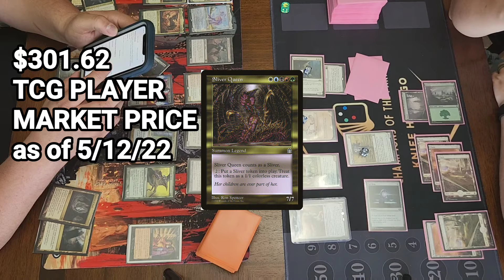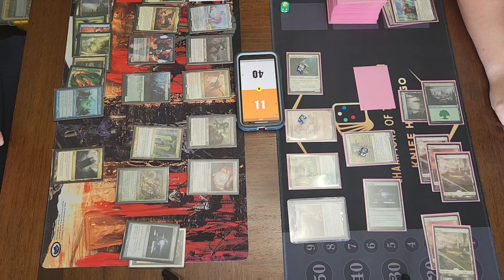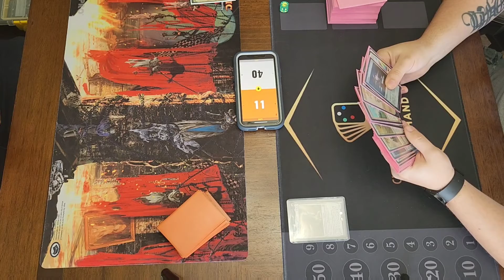CMDR/EDH 1v1. tribal battle!! SLIVERS vs UNICORNS